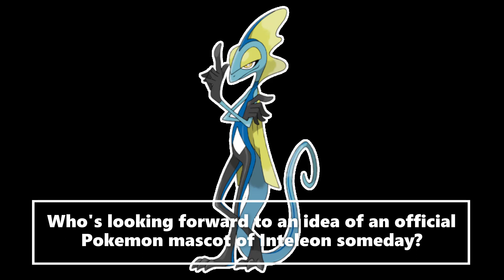Official Pokémon Mascots To Look Forward To Someday Inteleon (Draw a Concept)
We want to know from our viewers, who's look forward to an idea of an official pokemon mascot of Inteleon someday? You can draw a concept of what an official mascot costume of this Pokémon could look like, and then let Pokémon decide if they can reveal one for any upcoming real world events.